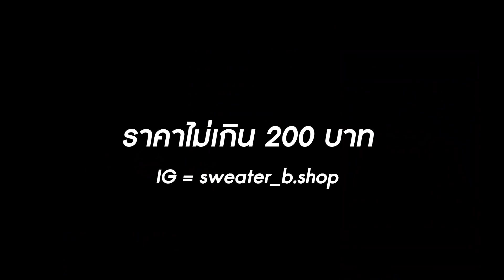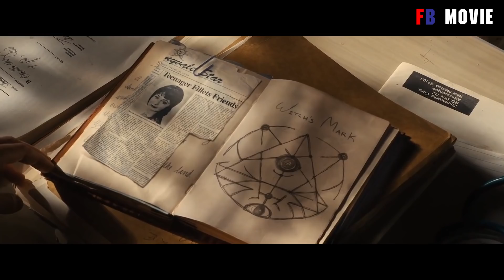เมื่อค่ายฤดูร้อนกลายเป็นเหตุการณ์หนีตาย ! | สปอยหนังFear Street Part 2 1978